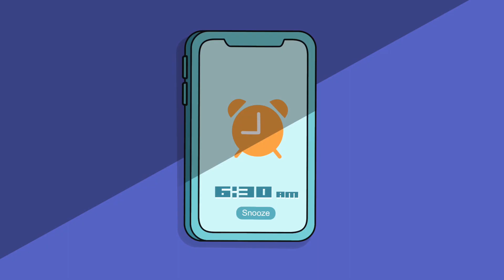Detective Duck - Episode 1: QUACKED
In the debut episode, "Quacked," Detective Duck finds himself in a feather-ruffling career slump as he struggles to crack cases. We’ll witness his quacking good detective skills slowly unraveling as he faces a formidable opponent: the bird flu. But fear not, this clever parallel serves as a gentle reminder that just like physical health, mental health can take a turn for the worse. Through Detective Duck’s struggle, viewers learn the importance of early intervention and prevention in maintaining a stable mental state.